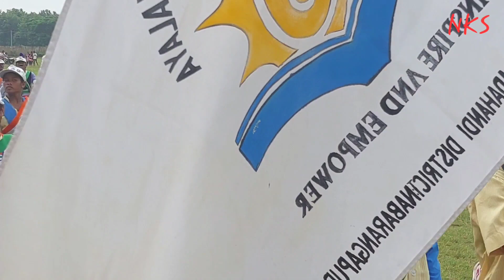Mass Parade Papadahandi 2023 ll